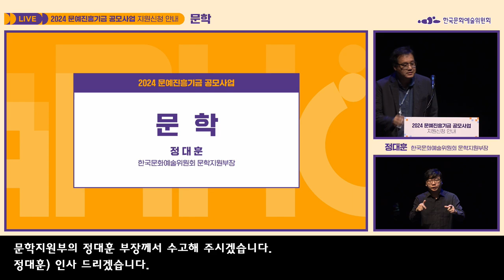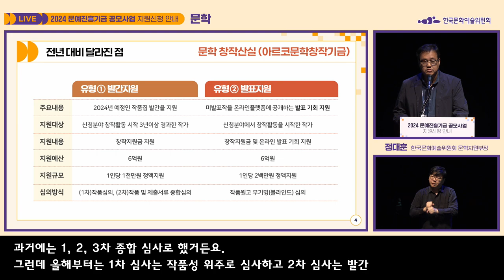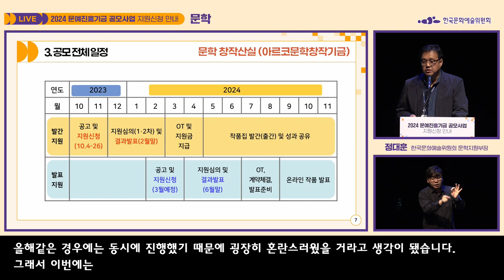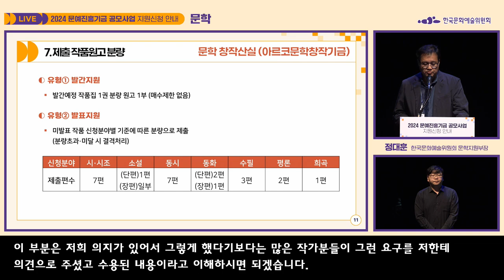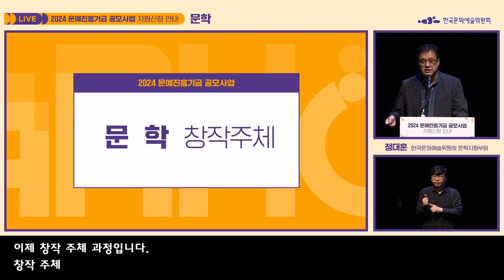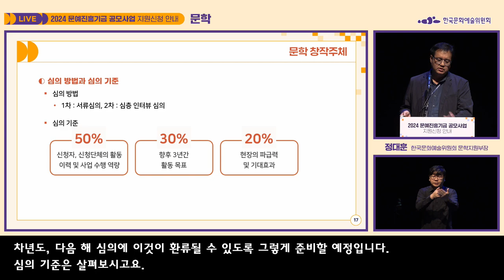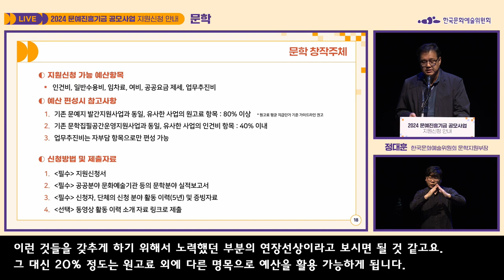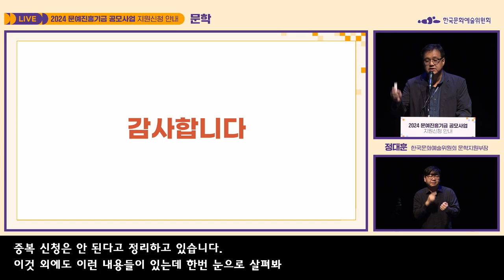2024 문예진흥기금 공모사업ㅣ문학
2024 문예진흥기금 공모사업ㅣ문학